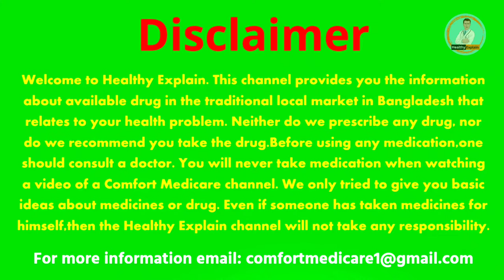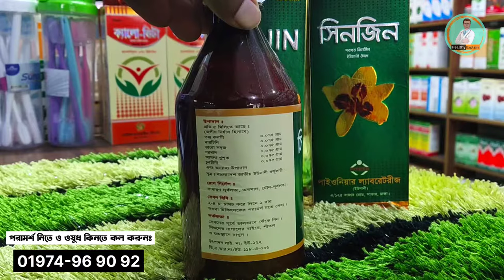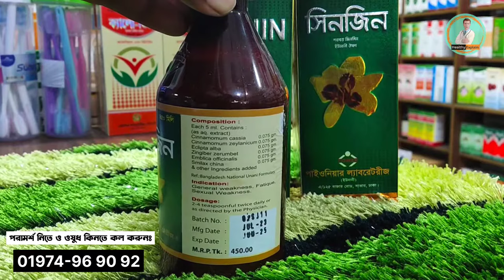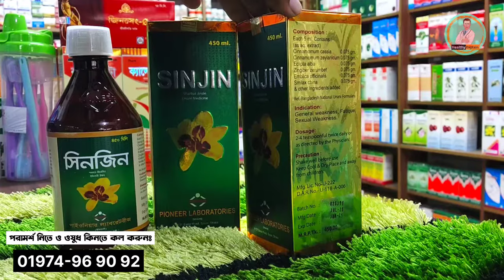দুর্বলতা দূর করার শক্তিশালী সিরাপ | খেলেই শান্তি | সিনজিন Sinjin জিনসিন ginseg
স্বপ্নদোষ দূর করার উপায় | মাত্র ১টি খেয়ে স্ত্রীকে চরম সুখ দিন বেশিক্ষণ সময় পাবেন

সারাদেশে কুরিয়ারের মাধ্যমে যে কোন ঔষধ নিতে চাইলে নিচের ফেসবুক লিংক এ ক্লিক করে মেসেজ করুন অথবা কল করুন.

এই ভিডিওতে আপনারা জানতে পারবেন এন গাড ট্যাবলেট এর উপাদান, কার্যকারিতা, সেবনবিধি, পার্শ্ব-প্রতিক্রিয়া, সতর্কতা সম্পর্কে বিস্তারিত তথ্য। তাই বিস্তারিত জানতে ভিডিওটি না টেনে পুরোপুরি দেখুন.

All Videos of this Channel is Copyrighted by Healthy Explain Team Any unauthorised reproduction redistribution or re-upload is strictly prohibited of this material Legal action will be taken against those who violate the copyright of the following material presented!